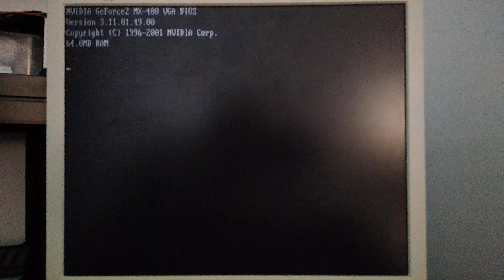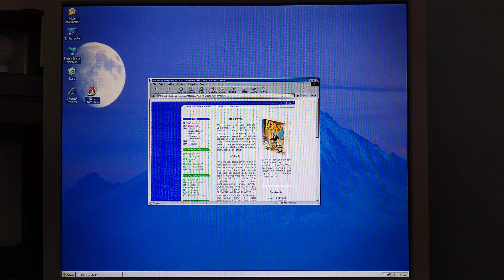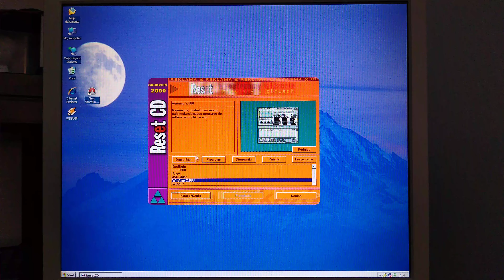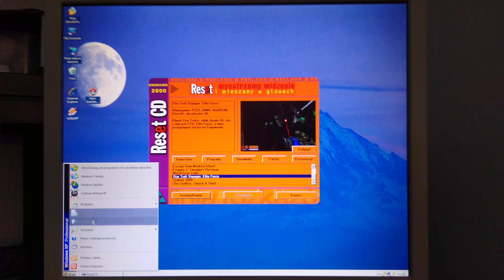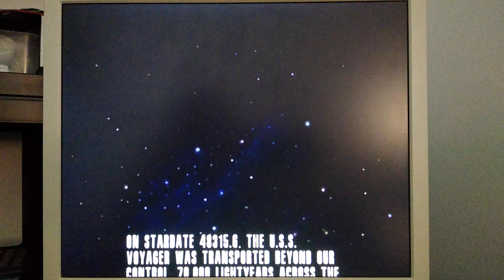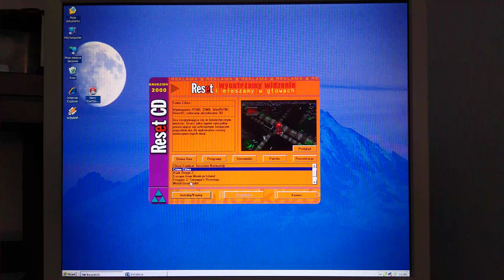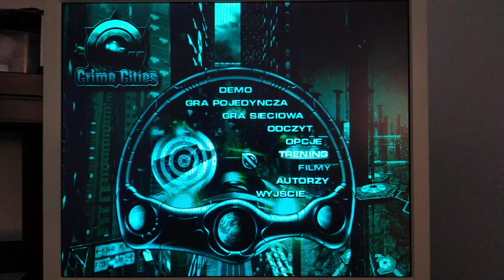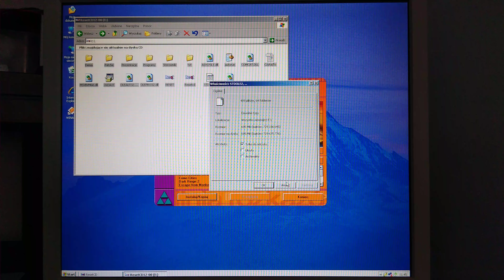Reset CD - Cebermicha 12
Zadziwiające Podróże i Przygody Starego Wujka (yt) @podrozeiprzygodystaregowujka